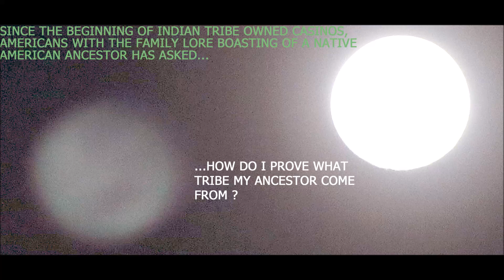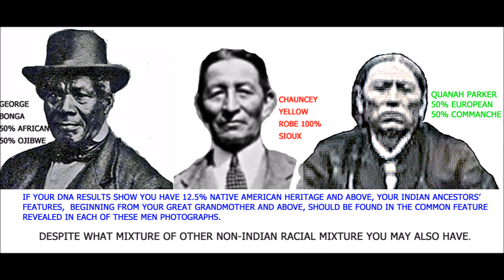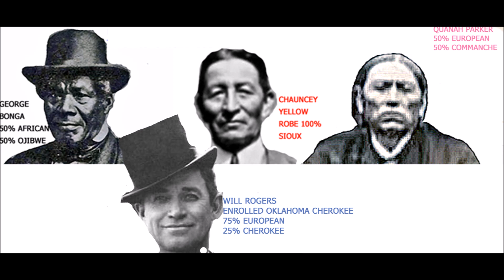INDIANS' DNA BLOOD QUANTUMS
Description: This video is to take a more rational thought about American Indians as to their features.  Native Americans do not see themselves as being born of Asian European or African humans. Therefore they should have a distinct visual facial features that confirms or disprove it. I think I can show they are correct in their belief. And blood Quantum of true Indians and fake Indians features should prove their claim. Fake Indians will not have those features, and low blood quantum Indians will show less features. Which then takes on the question of DNA blood quantum. Why so many have little to no distinct true NA features and get such high DNA results?

SONG: A HORSE WITH NO NAME
BY GROUP: AMERICA
... from a time when partying was used to exalt the brain a higher understanding; not diminish it to ignorance, hate and/or violence